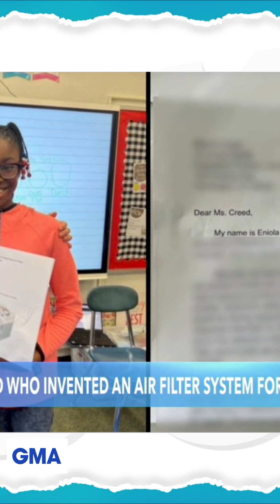At 12 This Nigerian American Innovator Builds An Air Filter For Her State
🚀 Meet the 12-Year-Old Nigerian-American who received $11.5 Million for her  innovative Air Filter! 🇳🇬🇺🇸

At just 12 years old, this Nigerian-American prodigy has developed a groundbreaking air filter innovation—and it just secured a massive $11.5 million! 🌍💰

🔹 How did this young genius come up with the idea?
🔹 What makes this air filter so revolutionary?
🔹 Who invested in this game-changing innovation?

This is a story of talent, innovation, and success that you don’t want to miss!

for the latest news and stories on the global Black diaspora.